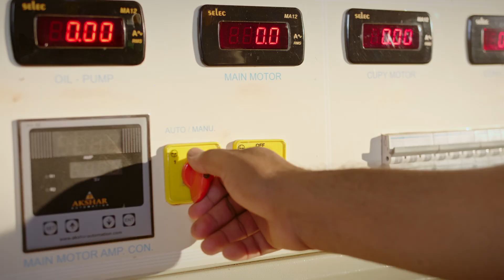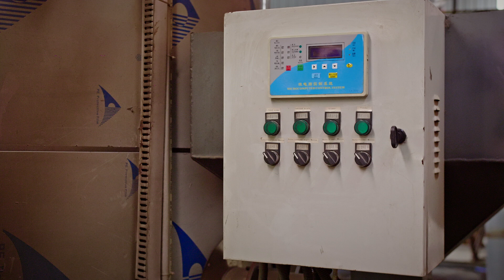Transforming Waste into Sustainable Energy: The Agronomics Lanka Sto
Discover how Agronomics Lanka (Pvt) Ltd. is revolutionizing sustainable energy in Sri Lanka. By transforming agricultural waste into high-quality biomass briquettes, we are providing a cleaner, more efficient alternative to traditional firewood. Our innovative process benefits both local farmers and the environment, reducing deforestation and promoting community upliftment.

Watch our video to see how we’re driving sustainable energy solutions, one briquette at a time.

Join us on our mission to create a greener, more sustainable future for Sri Lanka.